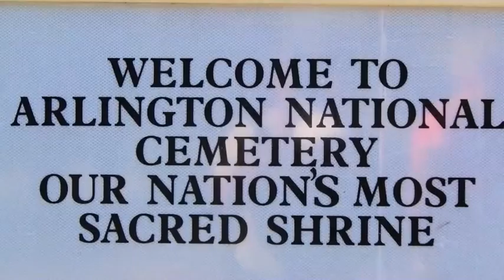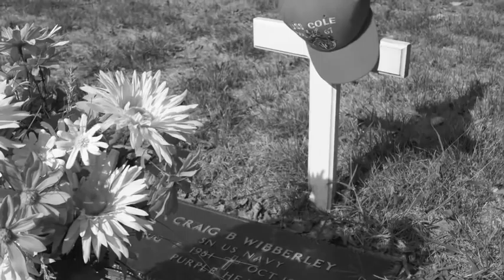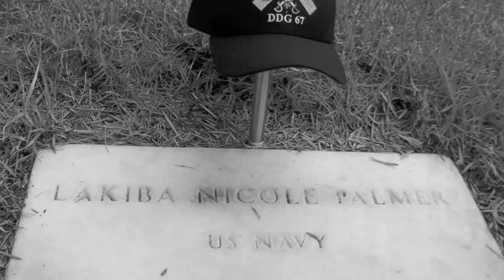Remembering USS COLE 2012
Hard to Believe it has been 12 Years.